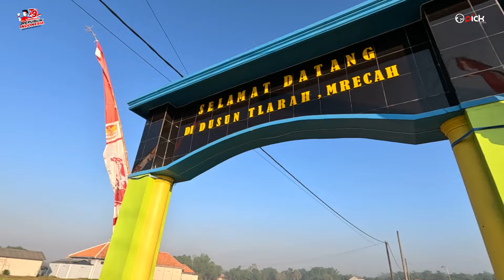HUT RI KE 79 MASYARAKAT MERECAH PART4